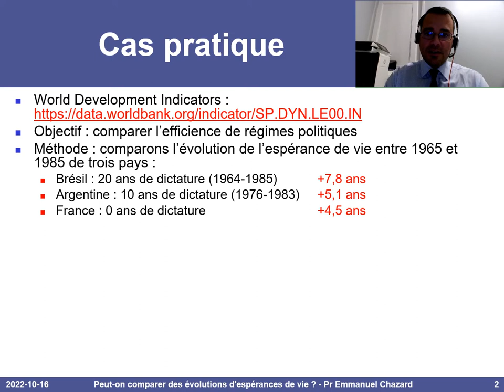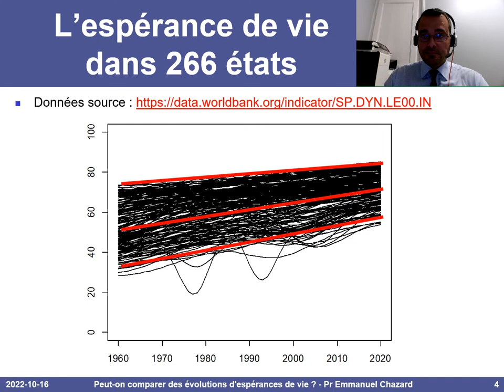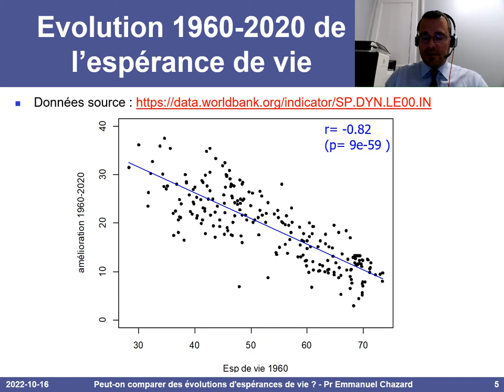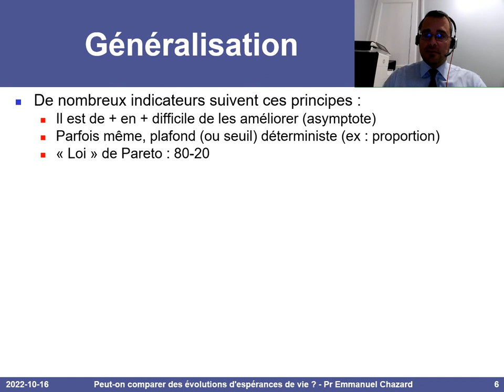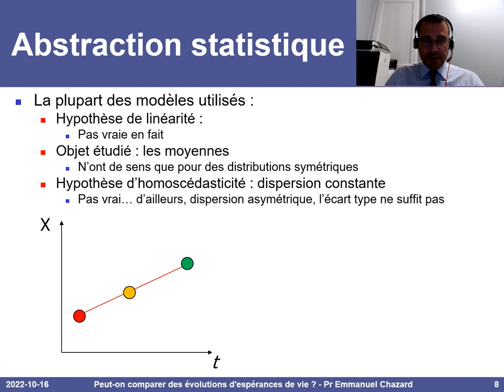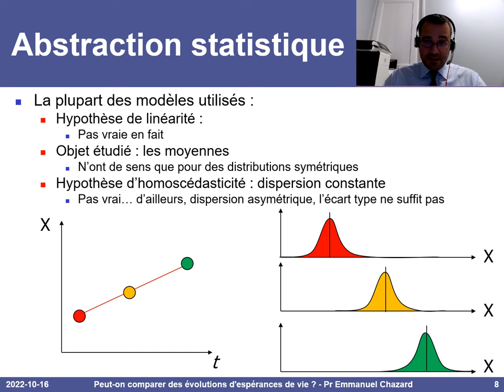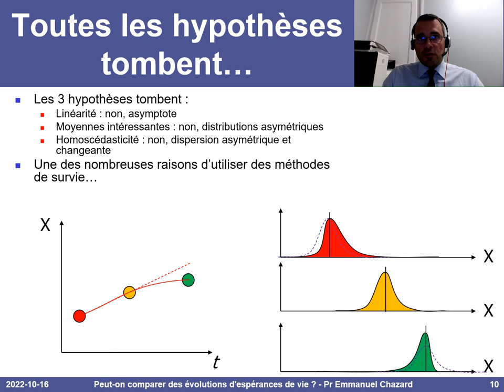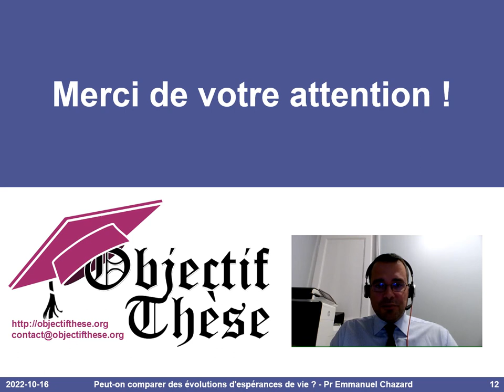Les dictatures rallongent-elles l'espérance de vie ? En fait non : biais méthodologique...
Nous montrons comment il semblerait que de régimes dictatoriaux soient associés à une plus forte augmentation de l'espérance de vie. Ce biais est très fréquemment rencontré dans les études analysant "la différence des différences", l'hypothèse sous-jacente de linéarité étant très souvent fausse pour des indicateurs. Utiliser de vraies données et de beaux modèles ne suffit pas !

CORRECTIF :
8:56 : cet exemple présente le nombre de médecins pour 1000 séjours réalisés dans l'année, et non pour 1000 lits bien entendu !

Toutes mes vidéos et mes fichiers prêts à l'emploi (gratuit et sans inscription)